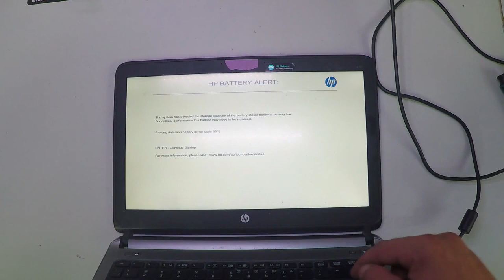HP ProBook 430 G1 KeyBoard Replacement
Hello, Tubers - In this video, I disassemble the back cover, take out the inside KEYBOARD and show you how to do it.   :-)
If you like this laptop, get it
If you need the screen, get it
If you need the battery, get it
If you need the keyboard, get it
2- Buy E-Durable Pro Bit Driver Kit + Plastic Pry Bar
13- Buy 4G DDR3 PC3 10600 RAM
14- Buy 8G (4GX2) DDR3 PC3 10600 RAM
15- Buy 4G DDR3L PC3L 1600 RAM
16- Buy 8G (4GX2) DDR3L PC3L 1600 RAM
17- Buy 8G DDR3L PC3L 1600 RAM
18- Buy 16G (8GX2) DDR3L PC3L 1600 RAM
19- Buy 4G DDR4 PC4 2133 RAM
20- Buy 8G DDR4 PC4 2133 RAM
21- Buy 16G DDR4 PC4 2133 RAM